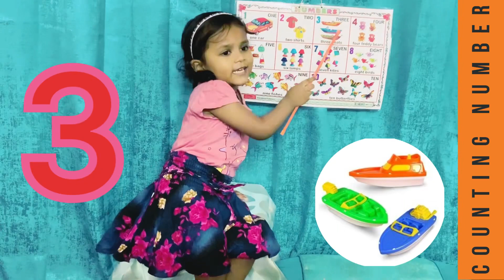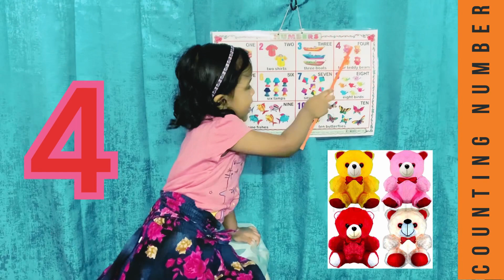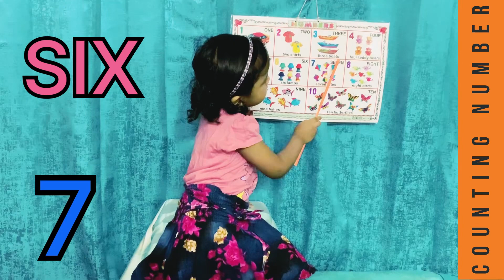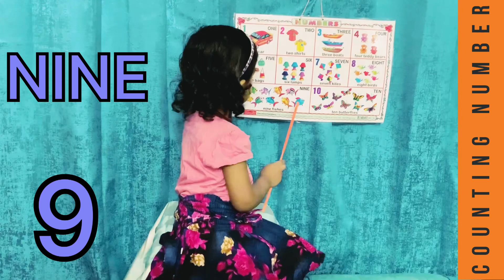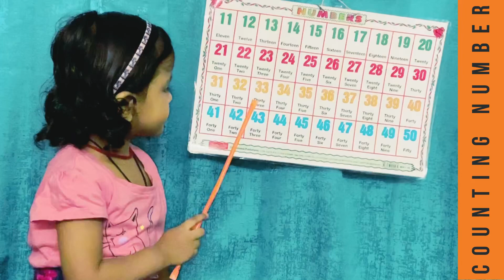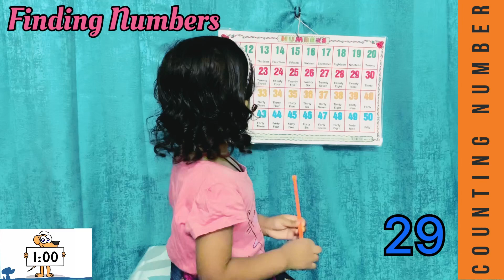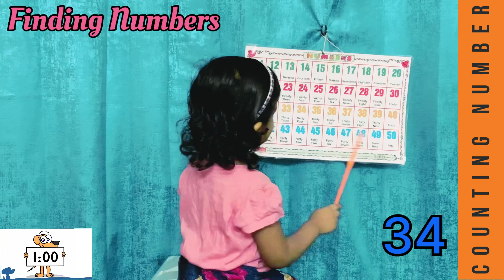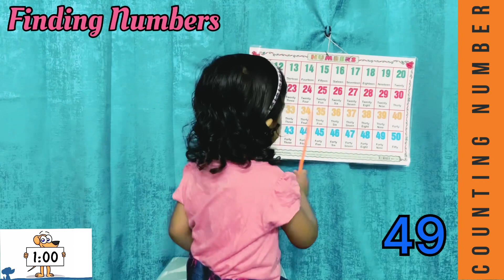Count Numbers From 1 to 50 & Number finding Game |Nursery Rhymes| Number counting | 123…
Learn to count Numbers From 1 to 50 with Number finding Game and Nursery Rhymes| Learn Numbers upto 50 for preschool and kindergarten|
Nursery Rhymes in Hindi and English| one two buckle my shoe| Two little dicky Birds | Aam Falo  ka Hai Raja | Titali uri bus Mai chari | Number counting 1 to 10 with spellings|
Number counting from 1 to 50 | Numbers for kids | How to teach kids Numbers | Number finding Game for kids | Nursery Songs |
Jisne Suraj Chand banana song | God’s love is so wonderful Song| Let’s Learn and have fun with numbers 👍👏👏👏😊